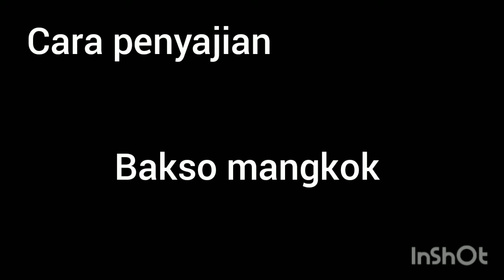Viral, Bakso mangkok omset 300 juta perbulan,begini cara penyajiannya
cara penyajian bakso mangkok
bakso viral
bakso mangkok Sukabumi pernah meraup omset 300 juta perbulan
ini yang di rebus ya teman teman kemarin yang di goreng